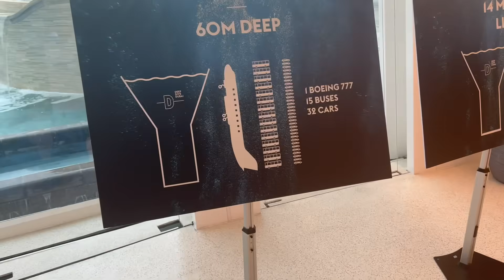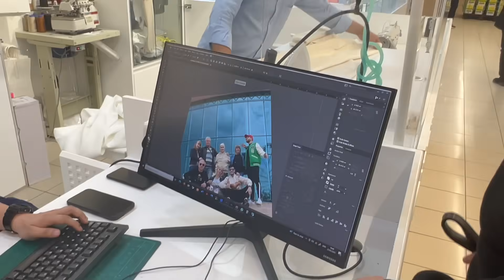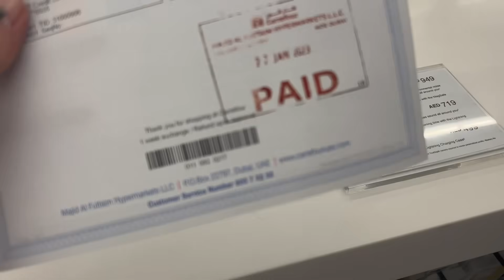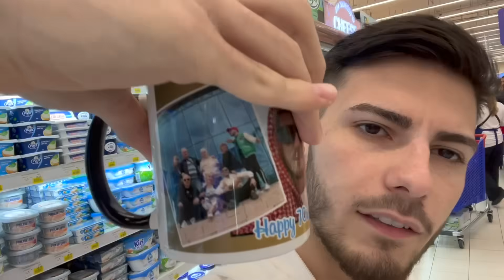БЯХМЕ В НАЙ-ДЪЛБОКИЯ БАСЕЙН В СВЕТА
АРЕ БАТЕ!!!